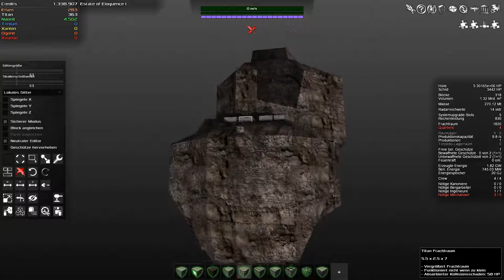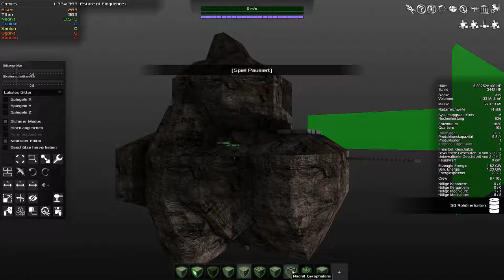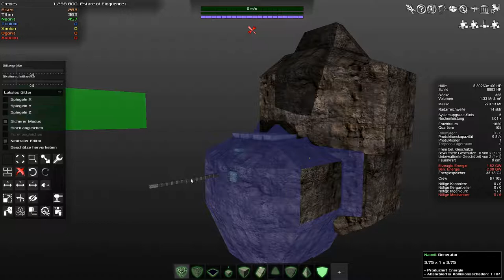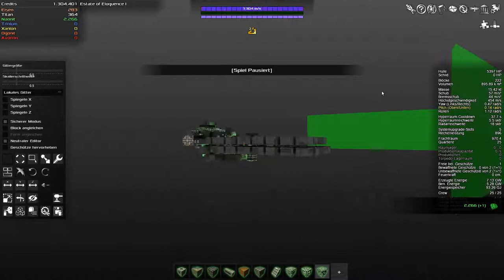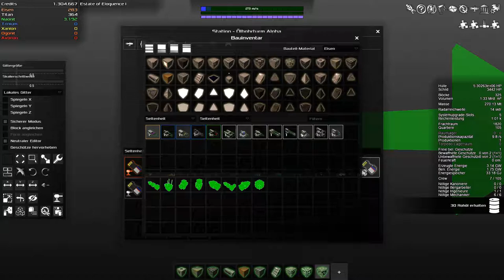Let's play Avorion Folge 87 Deutsch